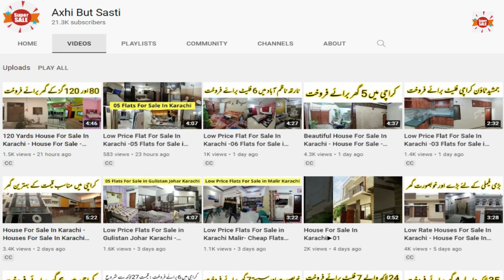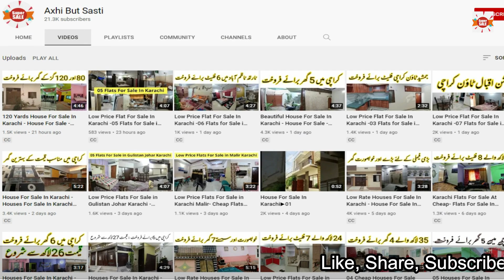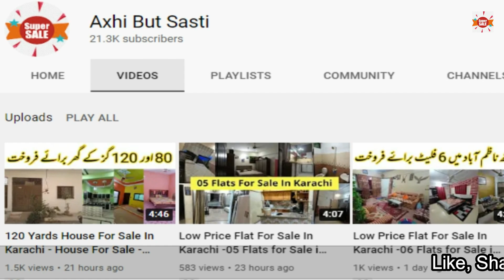Low Price Flat For Sale In Karachi -05 Flats For Sale In Federal B Area Karachi -Flat For Sale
Today I am going to share a collection of low price flats for sale in in Federal B Area Karachi. You can preview of 05 flats just under 5 minutes.

Flat # 01
Flat For Sale First Floor
Federal B Area - Block 18, Federal B Area, Karachi, Sindh
Name # Faraz
Cell # SOLD OUT

Flat # 02
You Can Find A Gorgeous Flat For Sale In Federal B Area
Federal B Area, Karachi, Sindh
Name # Ali Ahmed
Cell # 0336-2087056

Flat # 03
Flat In Federal B Area Block 7
Federal B Area - Block 7, Federal B Area, Karachi, Sindh
Name # Abdul Rauf
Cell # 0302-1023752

Flat # 04
2 Bds - 1 Ba - 52 Square Yards
Flat Which Is In The Middle Of The City
Federal B Area, Karachi
Name # Arsalan Ahmed Khan
Cell # SOLD OUT

Flat # 05
Flat For Sale 2nd Floor In E Block In Most Popular Place Yousuf Plaza
Federal B Area - Block 16, Federal B Area, Karachi, Sindh
Name # HamXa Khan
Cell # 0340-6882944